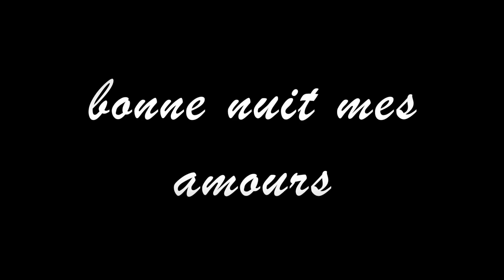بدلنا الجو انا و فنة الشطيح و الرديح 😂😂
تابعو قناة أميمة❤️

للدعاية و الاشهار ❤️🙏🏻